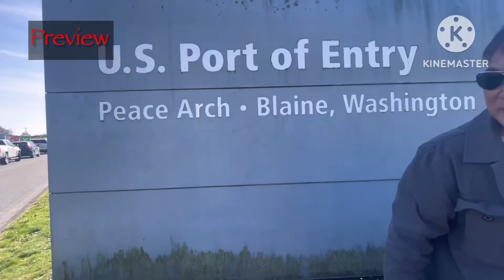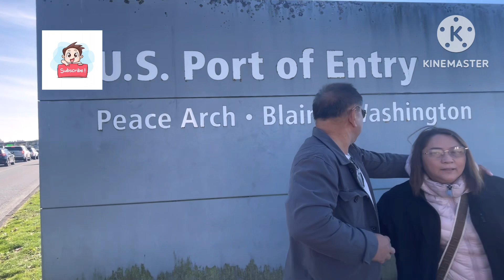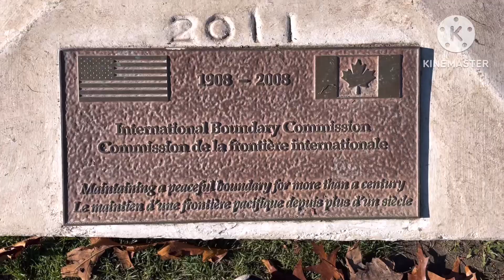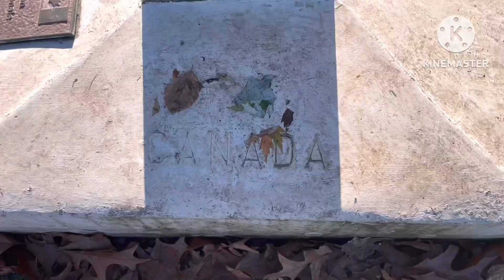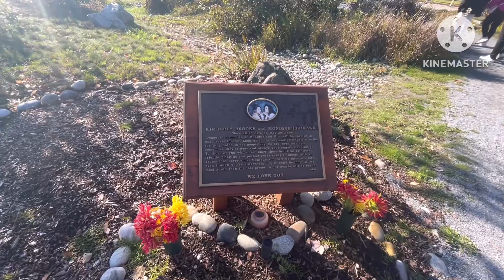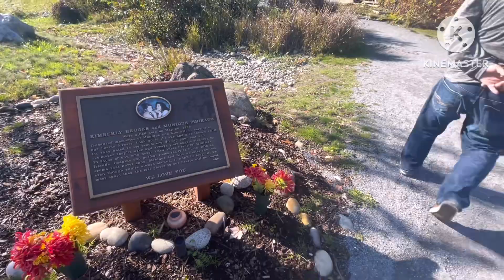Visit border Canada and US 2023 🇨🇦🇺🇸